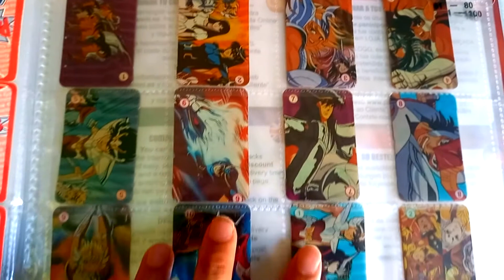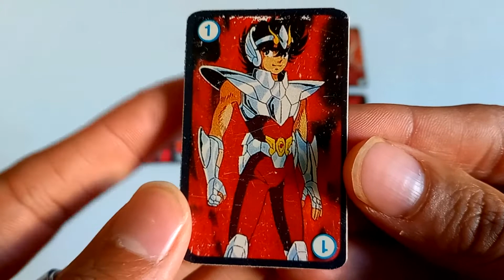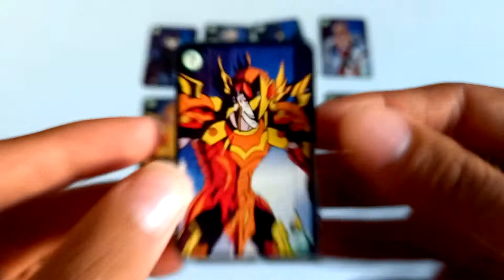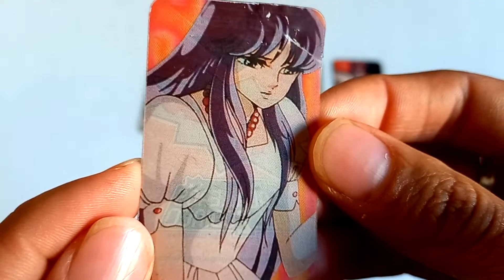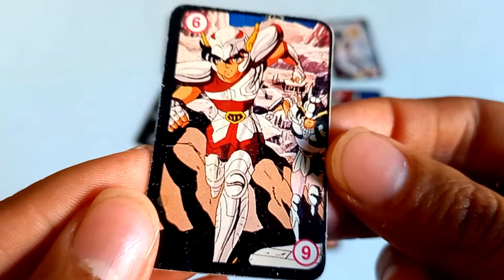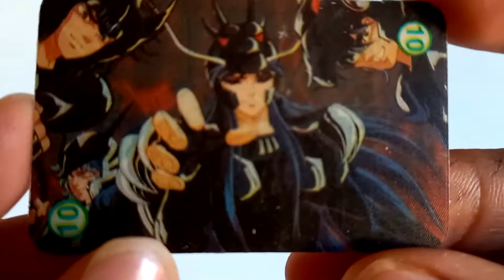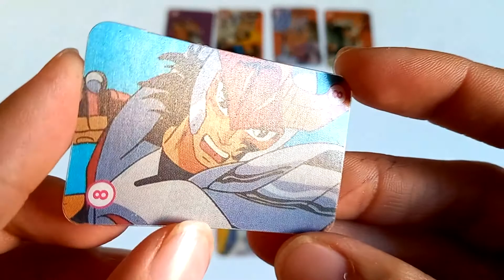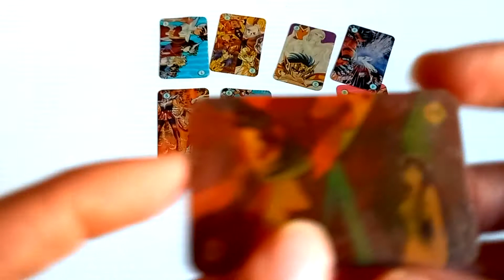PAKATELAS DE GAMESA / CABALLEROS DEL ZODIACO 1994 / REVIEW / ¿LA MEJOR COLECCIÓN DE GAMESA? ♍♊♎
Comunidad se acuerdan de las PAKATELAS DE1994 estas tarjetitas que salían en paquetines Gamesa, la primera generación era de 44 pakatelas la colección completa! y la segunda edición eran las 3D que constaban de 32 pakatelas!...dando un total de 76 piezas...Tiempo después aparecieron los PAKATEPOPS pero de esos hablaremos en otro video.